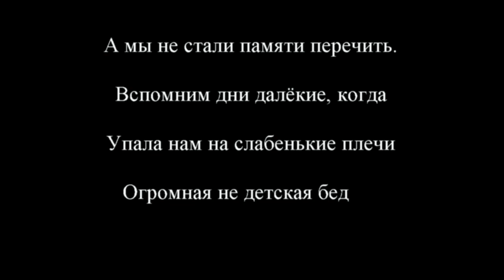"Моё детство - война". Сесько Н.Г., Заяц Н.Г., Артёмова Р.М. Украина, Дальний Восток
"Моё детство - война" – социальный проект по сохранению памяти о Великой Отечественной войне. Работа участников конкурса видеороликов Юнармейцы ДООЦ "Отечество" из с. Хороль Хорольского района Приморского края. Герои конкурсной работы - Сесько Н.Г., Заяц Н.Г., Артёмова Р.М.